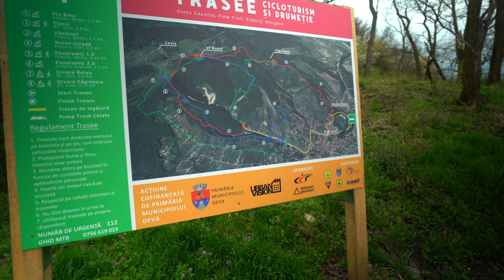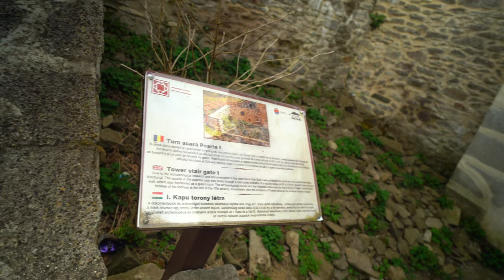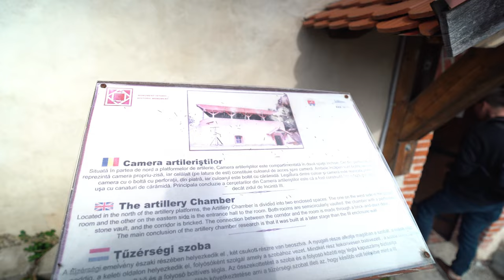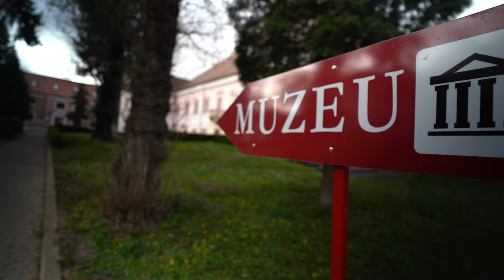Este DEVA un ORAS de pus pe lista DESTINATIILOR DE CALATORII din ROMANIA?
Poate nu este în topul destinațiilor pe care le caută romanii, atunci când vor sa viziteze România, doar ca pentru noi este important orice colțișor de lume. Așa ca, n-am vrut sa ne scape nici orașul acesta.
Cu siguranță cel mai important obiectiv este Cetatea Devei, care ofera o priveliște superba asupra orașului, dar nici traseul în sine nu se lasă mai prejos. Și chiar dacă am fost sedentari o lunga perioada de timp, ne-a prins bine mișcarea pana la Cetate.
Tu ai fost în Deva?

Daca ti se pare de interes canalul nostru, am aprecia din suflet daca te-ai abona.